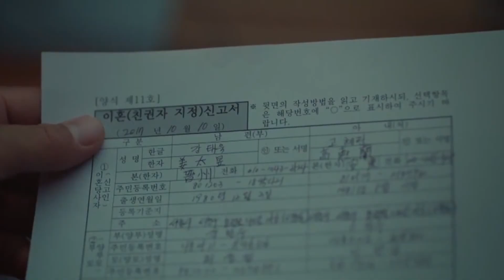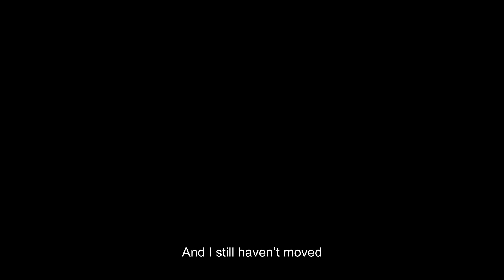Misty(미스티) Ji jin hee x Kim nam joo (FMV)